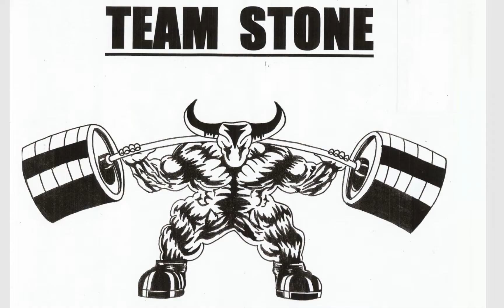GET YOUR GRIPS! TIME FOR LEFT HAND ARM WRESTLING! STONEtv HAMMER IS UP FOR GRABS! LABYRINTH GAINZZZ!